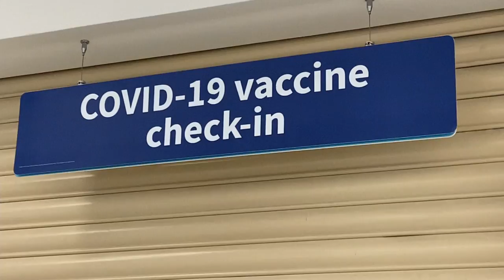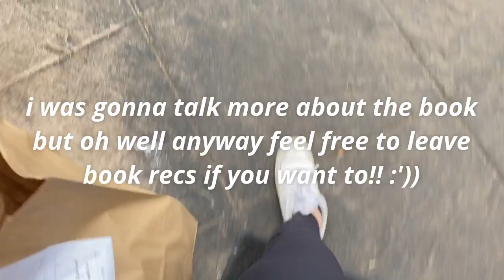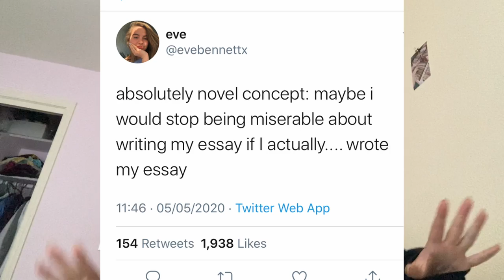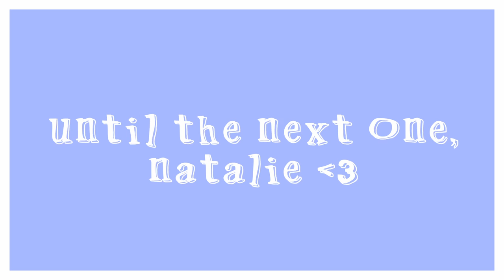back home from college + eating snacks + happy holidays | weekend+daily vlog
video on 2022 coming soon so keep your eyes peeled!! 👀

i'm home from college so here's me talking and eating in my house instead of college!

tiktok (should i really be on it though): @natalieincollege